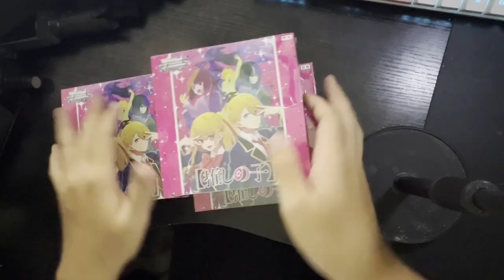史上最速的開卡包影片 我推的孩子 WS黑白雙翼 星野愛